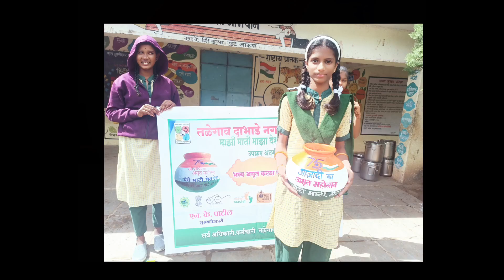Meri mati Mera Desh abhiyan#मेरी माटी मेरा देश।